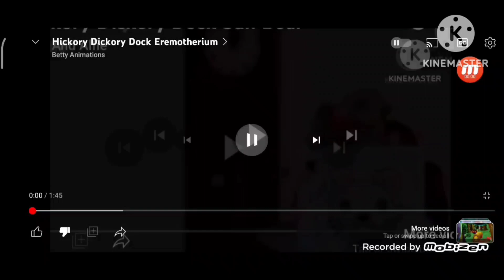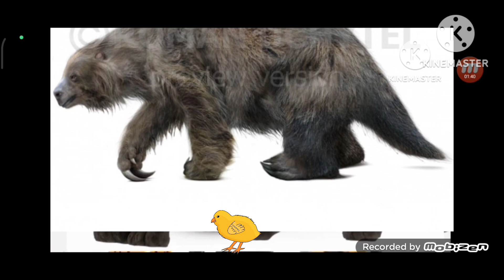Hickory Dickory Dock Chick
Mouse
Spider Not Bunny
Frog Not Jaguar
Cow Not Gnu
Chick Not Eremotherium